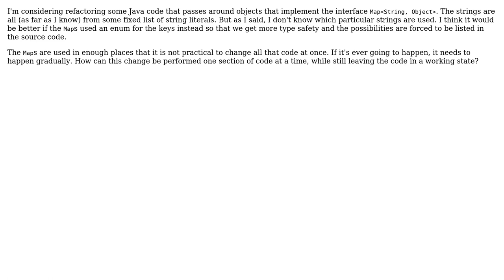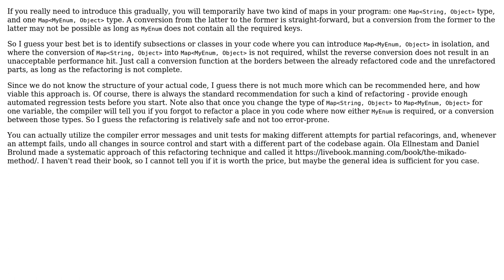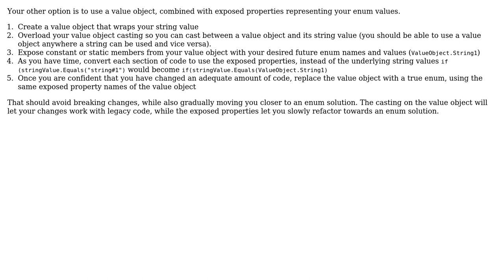Software Engineering: How to gradually refactor a Map with string keys to use enum keys?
With thanks & praise to God, and with thanks to the many people who have made this project possible! | Content (except music & images) licensed under CC BY-SA | Music | Images & others | With thanks to user Ryan1729 user JohnsonCore user Doc Brown and the Stack Exchange Network Trademarks are property of their respective owners. You are responsible for your own actions.